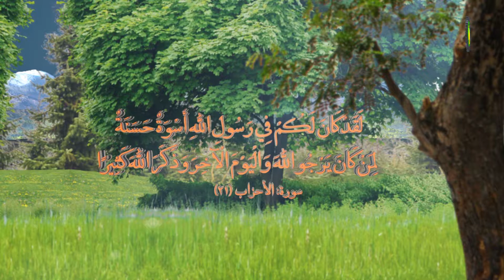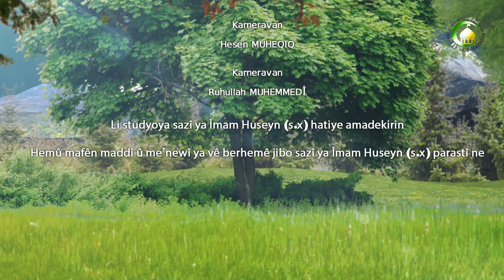207. EXLAQ LINAV MALBATÊ - Mamosta Seyyid M. Zekî TORÎ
Jîyan șiraketa dinavbeyna merî û jinêda lazima ew mafê ku îslama daya wa bi we razîbin hinak haq hena hem liser merî lzima wan bi cih bîne her wusa hewsera wî eger me wa kir aw mafan bi cih înan jiyanak seadetmend  îna  linav maleda.